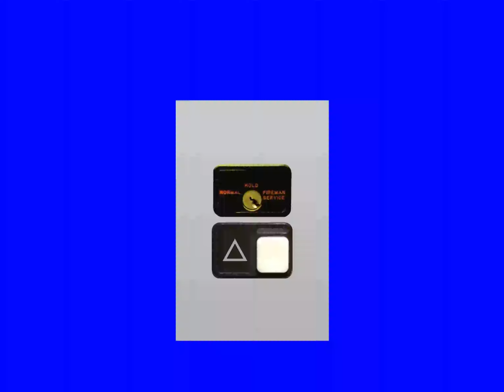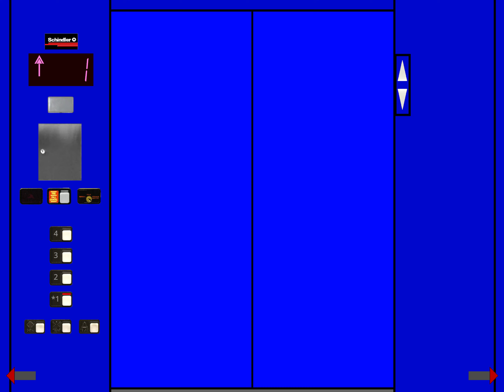Schindler MT 300A Hydraulic Elevator | CDG Inn (Random Scratch Projects TURBOWARPED #436)